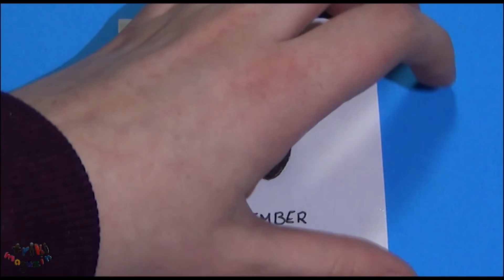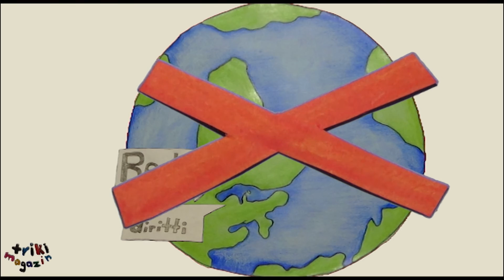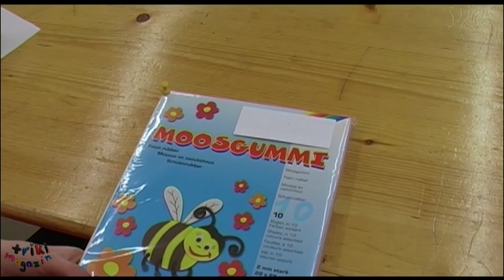triki-reporter Magazin - Karneval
Diesmal: Karneval - Ein Magazin von Kindern für Kinder

Was hat es mit dem Karneval auf sich? Wo kommt der Brauch her, wie macht man am besten mit? Kinder stellen Fragen und geben Antworten.